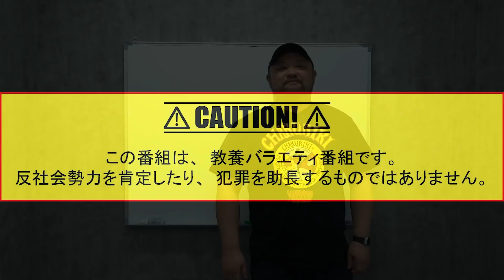【本当にあったヤクザの怖い話】一般人の息子が父親の代紋を使ったら、あまりにも怖ろしい結末が待ち受けていた！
▼【家族全員ヤクザ！】長兄は抗争で○亡、次兄は逃亡生活、父親はヤクザ幹部…。どんなに壮絶な家庭環境だったのか？【SHITAKILI-IX　BIG-D.I.E.】

プロデュース : 草下シンヤ
協力 : 神里純平
協力 : 緑川人参
協力 : 株式会社彩図社